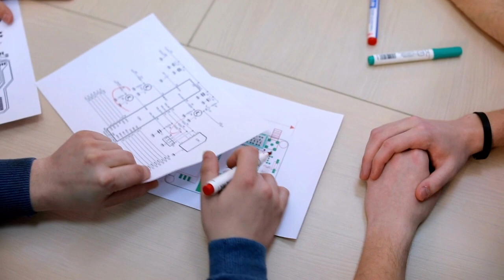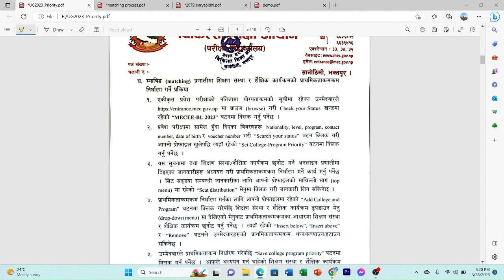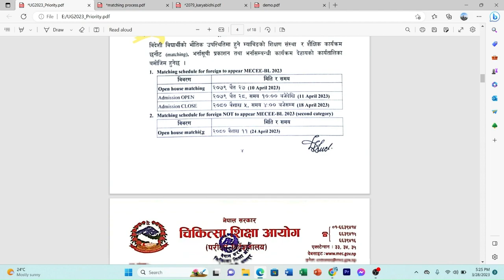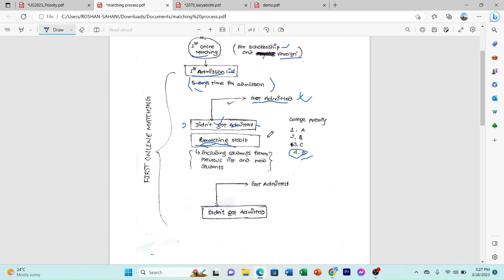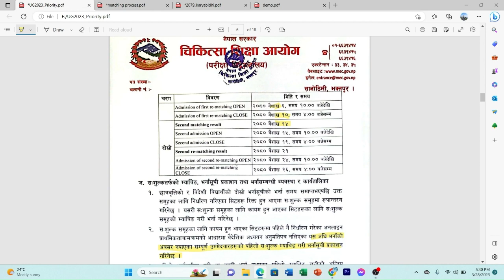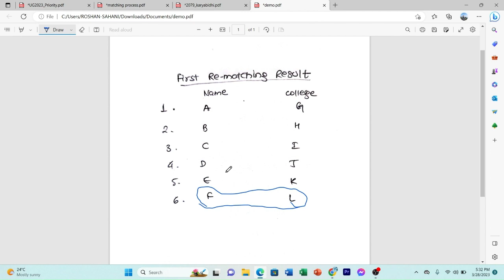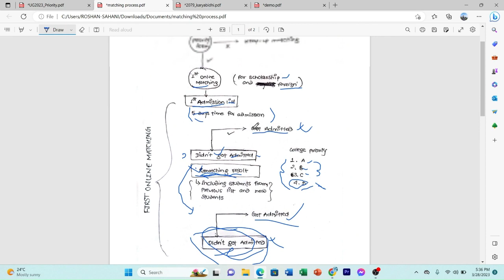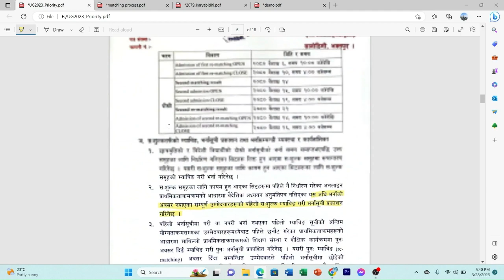New Online Matching Process ! Do or Die condition for Students !! Cee 2023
Medical Education Commission has published the notice related to priority form and now you can fill the priority form through your profile. Similarly mec ha revealed all the important dates including admission dates for scholarship and paying category. In this video lets understand the online matching process and admission process in an easy way. I have also discussed about the conditions of college shifting.